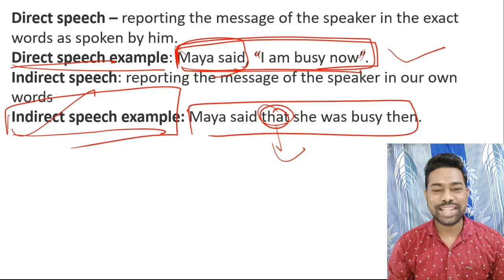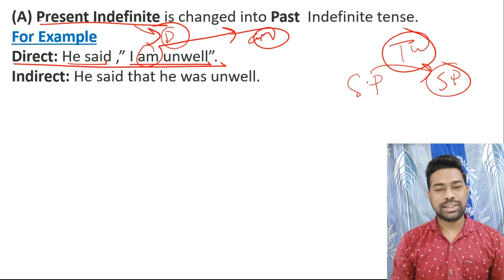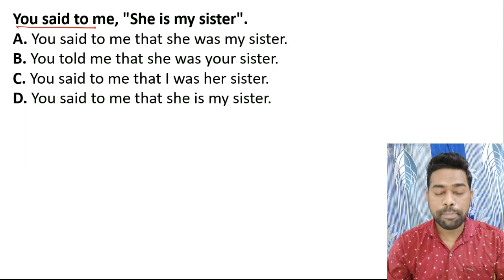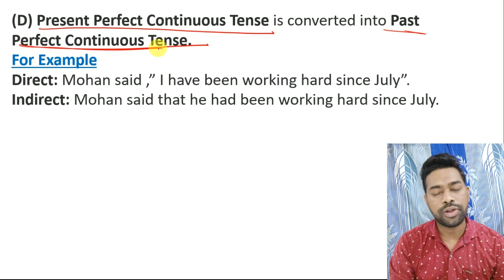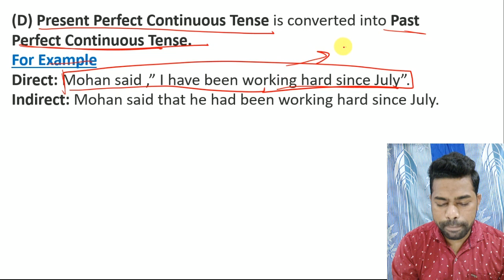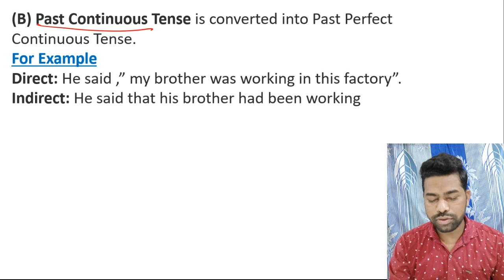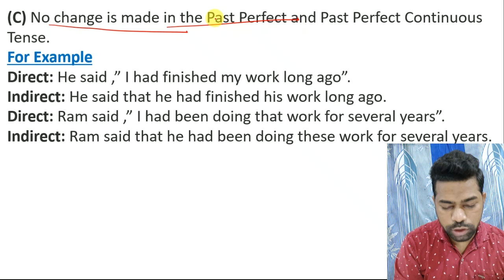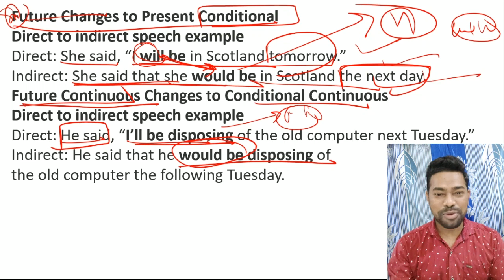Direct And Indirect Speech Class For ASO || English Basic To Advance || By Sunil Sir